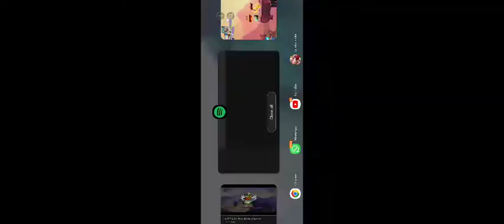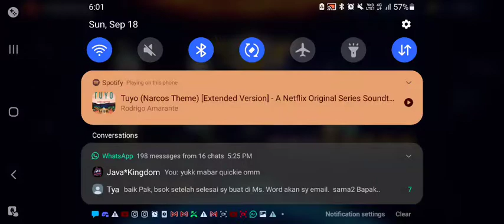Reject Telp Bini : Demi Mabar Sama Lonely